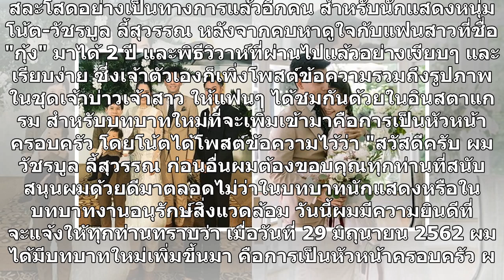สละโสดแล้ว "โน้ต วัชรบูล" จูงมือแฟนสาวแต่งงานหวานชื่น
สละโสดอย่างเป็นทางการแล้วอีกคน สำหรับนักแสดงหนุ่ม โน้ต-วัชรบูล ลี้สุวรรณ หลังจากคบหาดูใจกับแฟนสาวที่ชื่อ "กุ้ง" มาได้ 2 ปี และพิธีวิวาห์ที่ผ่านไปแล้วอย่างเงียบๆ และเรียบง่าย ซึ่งเจ้าตัวเองก็เพิ่งโพสต์ข้อความรวมถึงรูปภาพในชุดเจ้าบ่าวเจ้าสาว ให้แฟนๆ ได้ชมกันด้วยในอินสตาแกรม สำหรับบทบาทใหม่ที่จะเพิ่มเข...